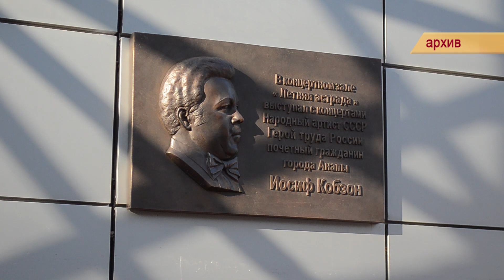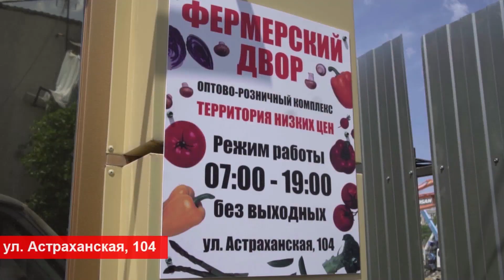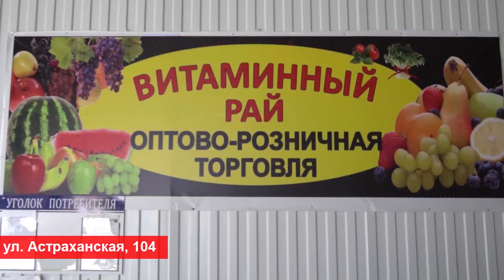21 ноября 2022 "Городские подробности" Информационная программа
Сегодня вы узнаете в "Подробностях":
1. О том, кто стал атаманом Таманского отдела Кубанского казачьего войска
2. О чем говорили на комитете Совета по социальным вопросам
3. Как анапские пляжи изменятся к Новому году и не только